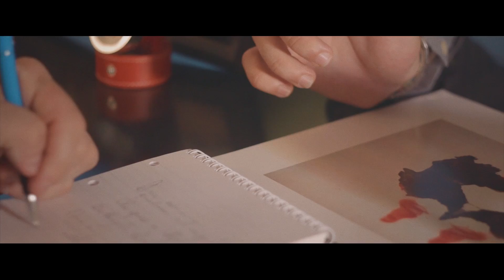FrankMc - Introspettivo Pt.1 feat Aris e Sirol ( prod. AlsoGood ) OFFICIAL VIDEO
Brano registrato, mixato e masterizzato da Periferica Konnection Studio.

Lyrics: Frank,Sirol.
Interpretazione: Frank,Sirol e Aris (Terza Classe)
Beat: AlsoGood
Riprese e montaggio : Periferica Konnection Studio

 Si ringrazia il dott. Daniele Amendolito per la comparsa nel ruolo di se stesso.

Video del primo singolo estratto da "Introspettivo Ep" di FrankMc scaricabile su Campania Style